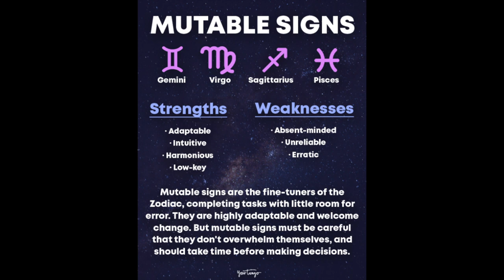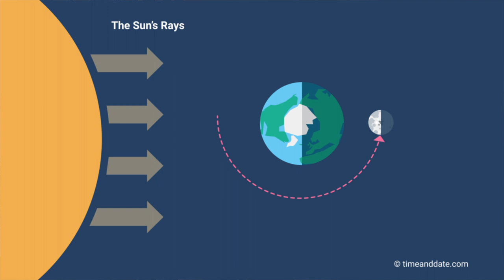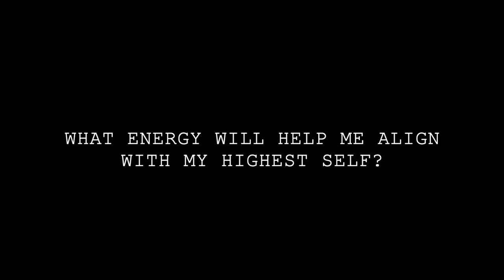September 2022 - Pisces Full Moon Ritual Guide - tips, crystals, journaling, tarot, glamour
Ritual Guide for the full moon in Pisces on Saturday September 10, 2022. Redefine boundaries + get in touch with your emotions!  In this video I go over full moon ritual ideas,  crystals, tarot,  journal prompts,  glamour magick, and yoga to incorporate into your ritual. Practical tips to help you release with the moon.

0:16 Overview
1:30 12th House
2:22 Shadow work
3:48 Glamour magick
4:12 Crystals/herb
4:33 Ritual/Activity ideas
7:28 Movie recommendation
7:48 Yoga
8:08 Journaling Prompts
8:40 Tarot Questions

Lots of this information is from the Spirit Daughter moon workbook